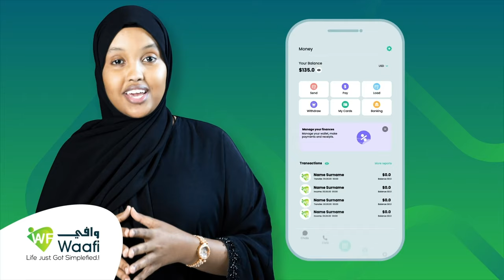Arsenal Ma qaadi kartaa Champions league_ga?